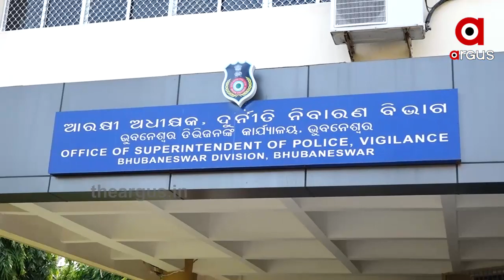ଫସିଗଲେ ତହସିଲଦାର ! ମୋହରା ସାଜି ଲାଞ୍ଚ ନେଉଥିବା ଡାଟା ଏଣ୍ଟ୍ରି ଅପରେଟରଙ୍କୁ ଧରିଲା ଭିଜିଲାନ୍ସ..